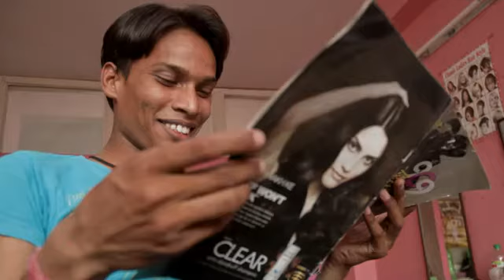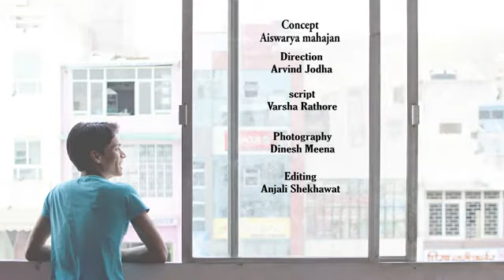Beyond Final walls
Watch the story of how Rahul took beautician lessons amongst a class full of girls